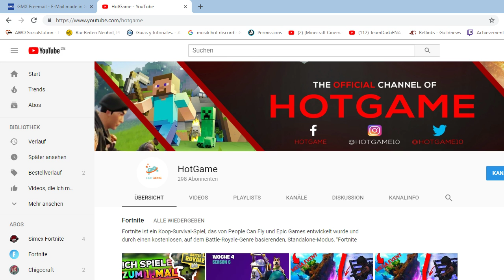offen und ehrlich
▬ Social Media ▬▬▬▬▬▬▬▬▬▬▬▬▬▬▬

▬  Livestream ▬▬▬▬▬▬▬▬▬▬▬▬▬▬▬

 ▬ Musik ▬▬▬▬▬▬▬▬▬▬▬▬▬▬▬

▬ Schlusswort ▬▬▬▬▬▬▬▬▬▬▬▬▬▬▬
Die mit "x" gekennzeichneten Links sind Produktplatzierungen. Wenn du dir bspw. über den Amazon Link etwas kaufst, erhalte ich eine kleine Provision. Für dich entstehen keine extra Kosten!